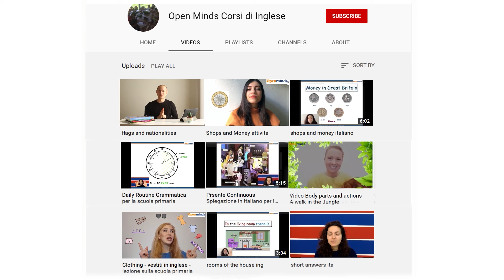Canzone dell'autunno in inglese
Teacher Melissa insegna le parole dell'autunno in inglese con una semplice attività ed una bella canzone. Per avere altre idee concrete e giocose per insegnare l'autunno in inglese alla scuola di infanzia e primaria potete consultare